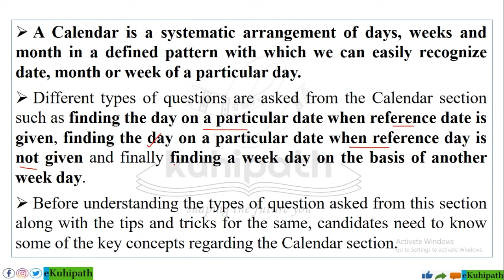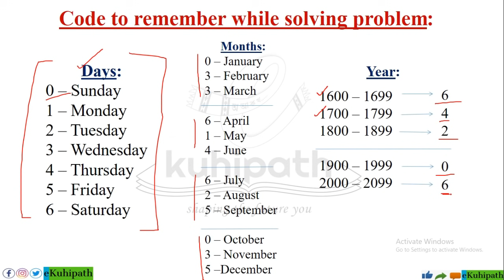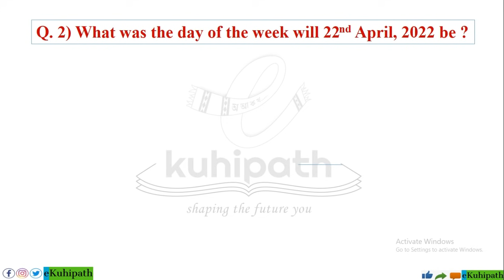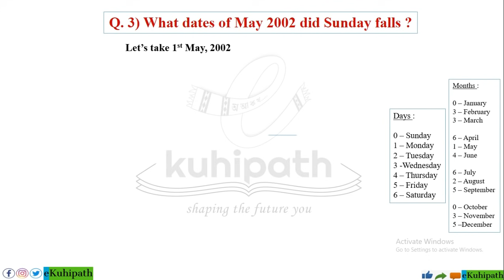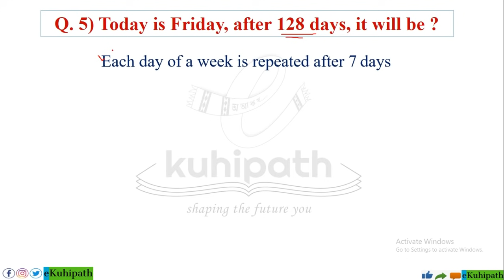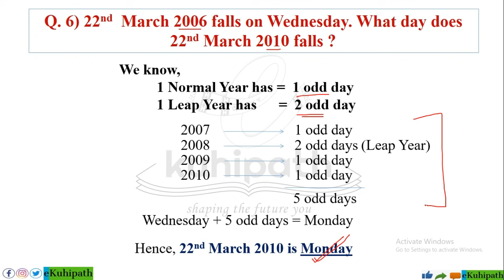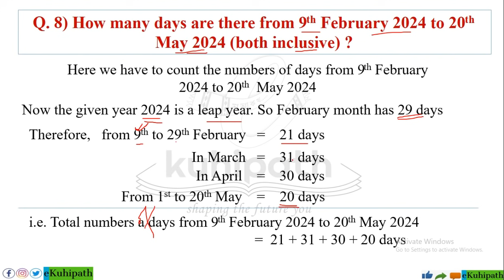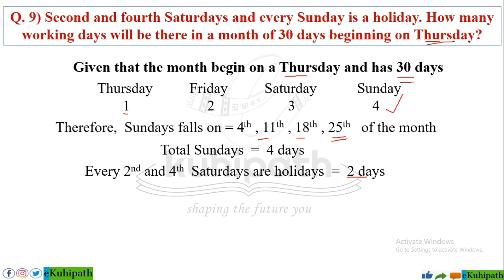CSAT (Paper II) | Calendar | APSC CCE Pre'20 | Most Important MCQ | CSAT Class 2 | eKuhipath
Fully solved GS paper of Research Assistant conducted by APSC for the Urban and Transformation Development Dept (exam held on 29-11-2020)
Fully solved GS Paper of Research Assistant Exam conducted by APSC for the Town and Country Planning Department (Exam dated: 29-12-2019)
If you are a student of class 10 & preparing for the upcoming HSLC 2021, prepare with 'eKuhipath'. Visit the following links:
If you're an aspirant of various competitive examinations, prepare with 'eKuhipath'.
Links of various important MCQ series given below:
40 MOST IMPORTANT GS MCQ | ASSAM POLICE  | ASSAM SECRETARIAT | EXCISE | APSC PRELIMS